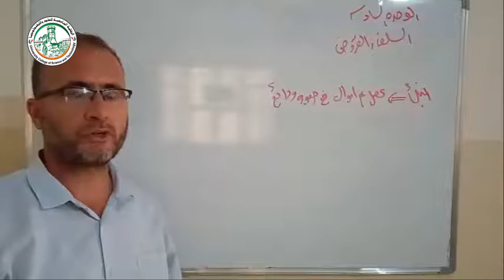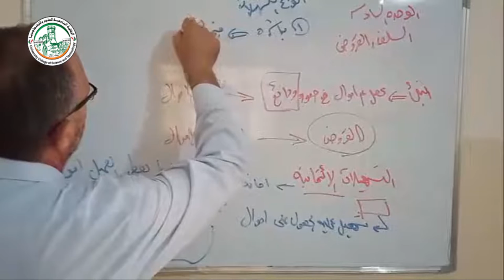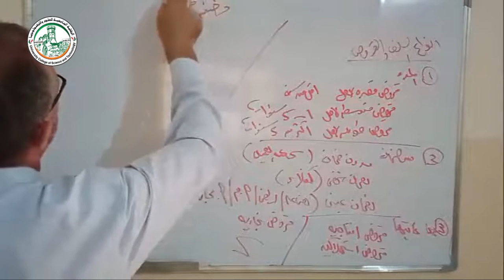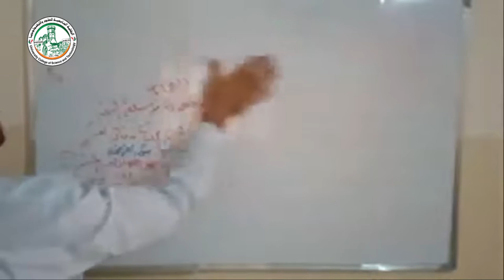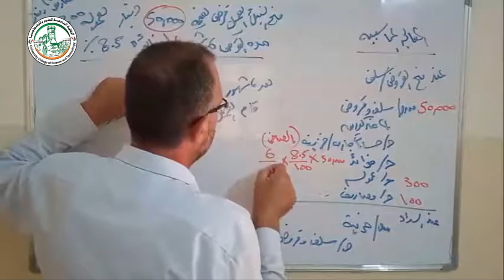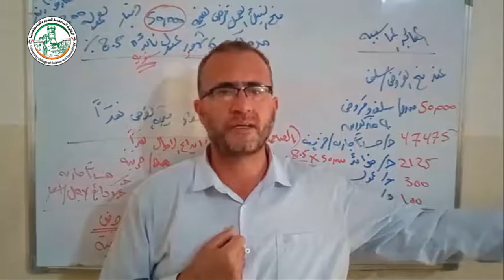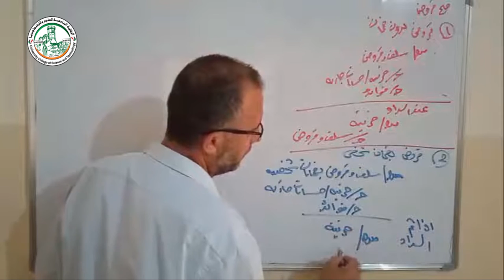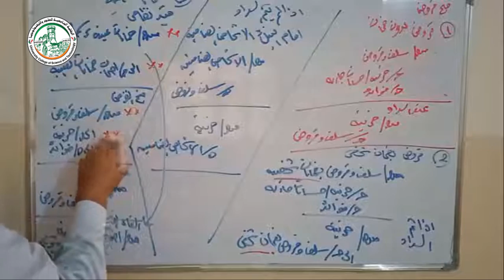الوحدة السادسه السلف والقروض